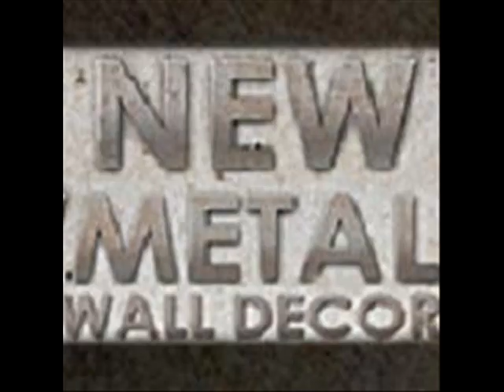Fenced In Wildflower Meadow Scenic Metal Wall Art Decor Hanging.wmv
Fenced In Wildflower Meadow Scenic Metal Wall Art Decor Hanging will provide a splash of color to any transitional, contemporary or modern room decor. This subtly beautiful metal wall sculpture combines two colorfully painted metal layered panels of 18 gauge steel that will enliven your home interior. Each metal artwork accent has an individually hand sanded design that will display a vivid three dimensional effect.  Bring this gorgeous hand crafted designer plaque into your home and enjoy the wonderful world of contemporary art.

Code: NMWD2345

Name: Fenced In Wildflower Meadow Scenic Metal Wall Art Decor Hanging